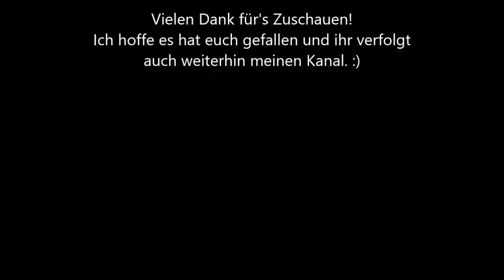Meine erste Runde Hive Survival Games 3! Guter Start trotz komischer Hits.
Schön dass ihr auf dieses Video gestoßen seid :)
Ich wünsche euch viel Spaß beim Ansehen und hoffe es gefällt euch!

~ My day on Hive ~

In-Game Name: SilbernesGold
Mein Hive-Account zum Aufnehmen: xIWeltzeituhr98

Songs: bei Interesse einfach nachfragen :)

Weniger anzeigen